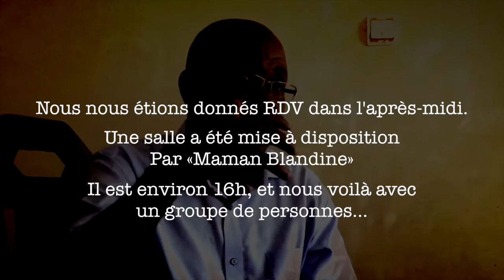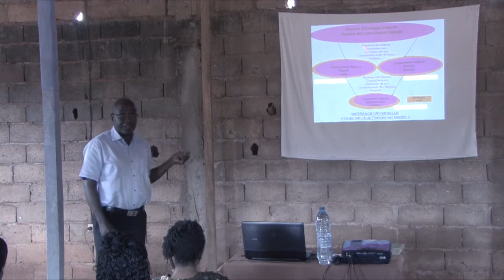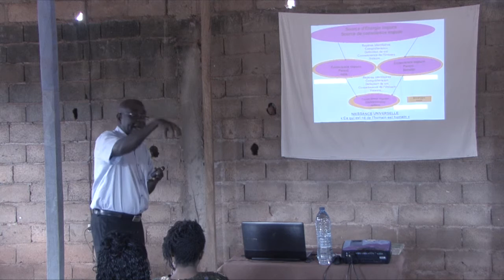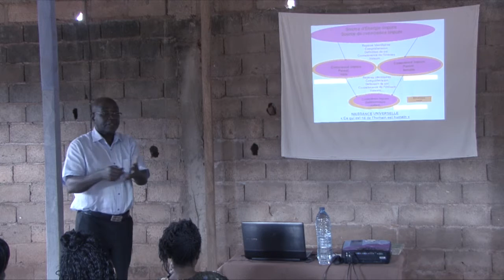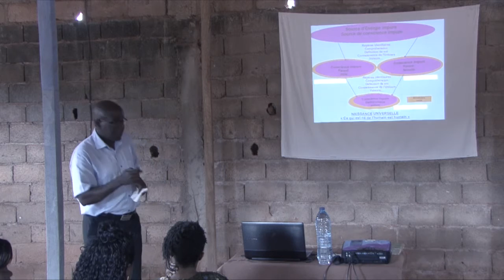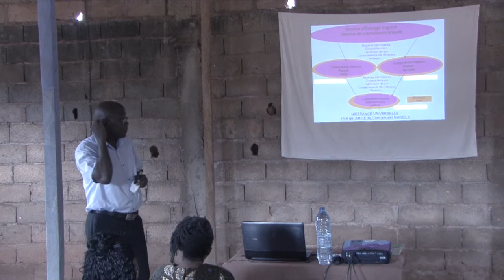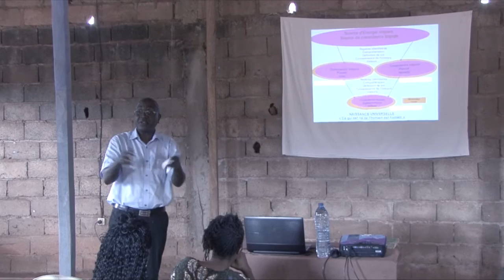Séjour Au Cameroun - Épisode 12 [Nouvelle Naissance #2]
Nous sommes le Samedi 30 Juillet 2016.
Nous nous étions donnés RDV dans la salle de «Maman Blandine».
Il s'agissait pour nous de parler en prime abord de la première naissance, avant de pouvoir comprendre ce qu'est:

LA NOUVELLE NAISSANCE

Nous sommes à la partie 2 de la séance.

Le contenu vous plaît  👍🏼N'hésite pas à laisser un pouce vers le haut si tu as apprécié cette vidéo et un pouce vers le bas si ce n'est pas le cas ! Tu peux également activer les notifications pour ma chaîne en cliquant sur la cloche. Bonne journée :) Likez, partagez!